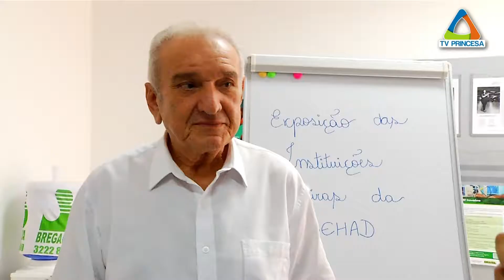(JC 03/04/17) Secretaria Municipal apresenta planejamento de ações para a Assistência Social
No final da tarde de sexta-feira, a Secretaria Municipal Habitação e Desenvolvimento Social apresentou um planejamento de trabalho para os próximos quatro anos na área de Assistência Social. Além de cumprir uma exigência legal, o plano estabelece um norteamento para as ações da prefeitura de Varginha nesse setor.